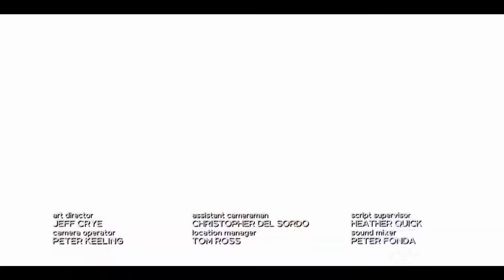🎥 Law and Order SVU 23x16 Promo Sorry If It Got Weird For You HD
for more Law and Order SVU season 23 promos in HD!

Law and Order SVU 23x16 "Sorry If It Got Weird For You" Season 23 Episode 16 Promo - The creator of a dating app is accused of using it to rape women. Velasco’s experience as an SVU detective is put on trial.

Law and Order SVU 23x16 Promo/Preview "Sorry If It Got Weird For You"
Law and Order SVU Season 23 Episode 16 Promo

» Watch Law and Order SVU Thursdays at 9:00pm/8c on NBC
» Starring: Mariska Hartigay, Kelli Giddish, Ice-T, Peter Scanavino